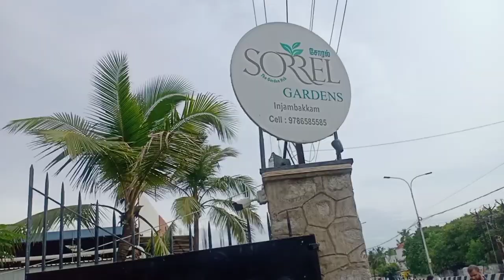Family Day Out | Beach 🏖️| Sorrel Gardens 🌱🌵coconutjelly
Hi guys,

Check out Sorrel Gardens when you're around Injambakkam and relish their coconut jelly😋